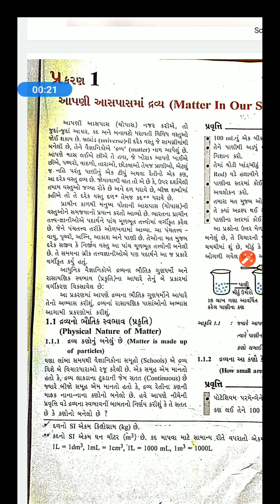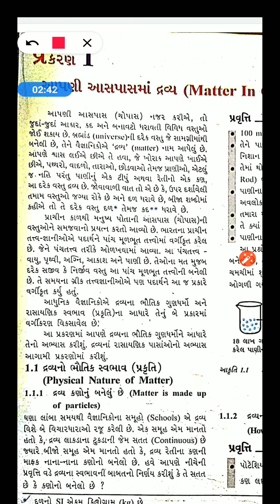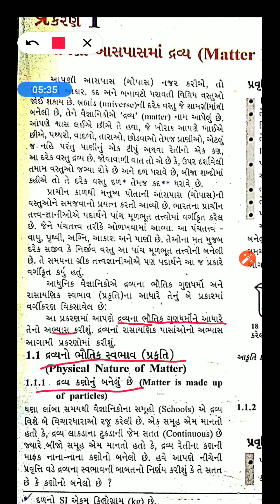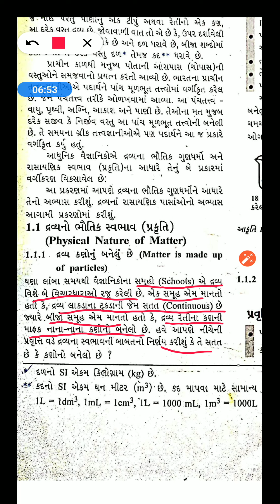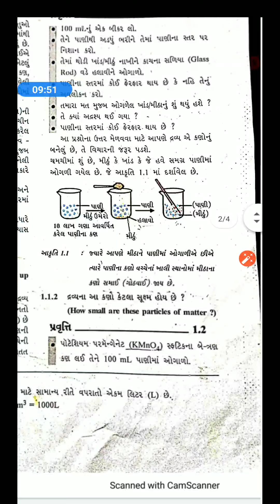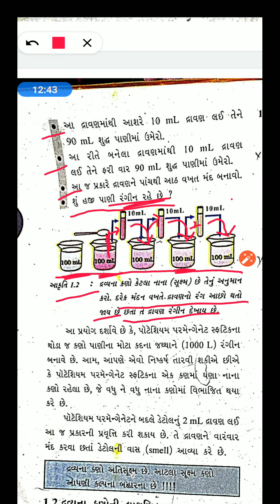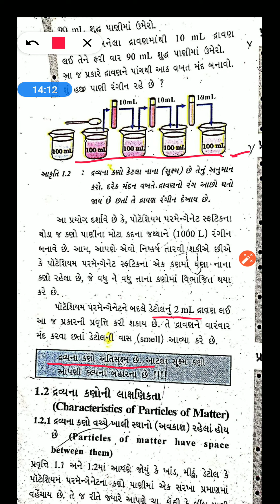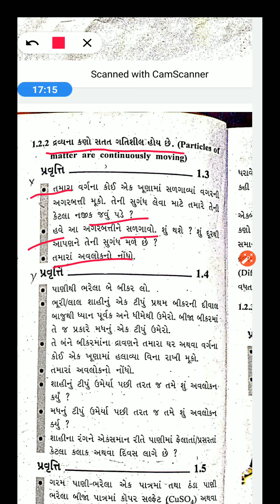GM 9 SCIENCE CHAPTER 1 PART 1